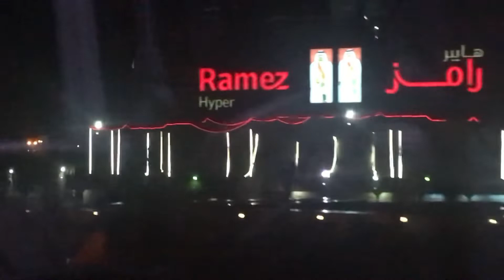Gavi na naka uwi Ang Inday galing sa trabaho@ buhay OFW ng Bahrain (short video